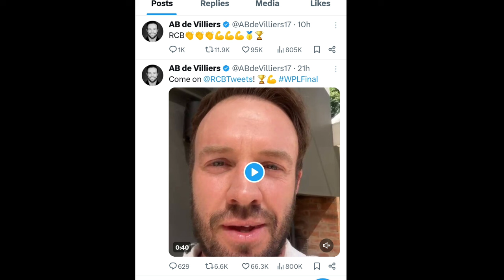ಗೆದ್ದ ಬಳಿಕ ನಮ್ಮ ಎಬಿಡಿ ಹೇಳಿದ್ದೇನು | Ab de Villiers Press Conference After RCB Win